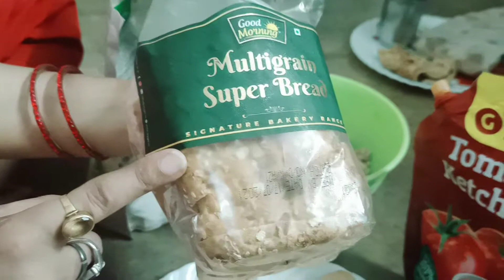2 vaccine bahut dino ke baad video banaya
daily vlog
family vlog
lifestyle vlog